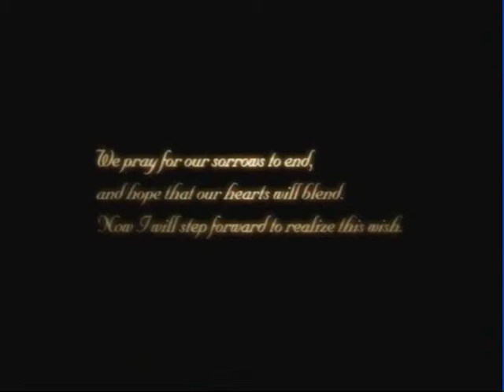LP Kingdom Hearts 2 - Parte 1: Finalmente Começo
Após meses de tentativas, finalmente faço este maldito LP, provavelmente o mais longo de todos. A começar Kingdom Hearts 2, apenas faço neste vídeo umas tarefas muito simples.